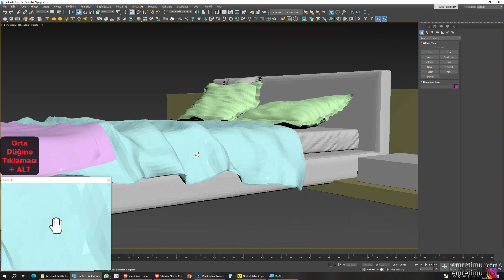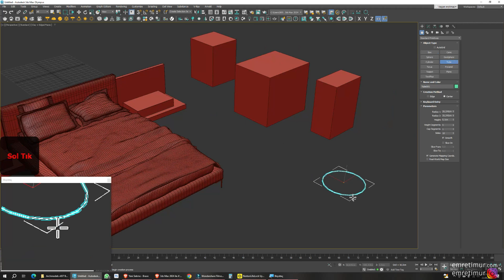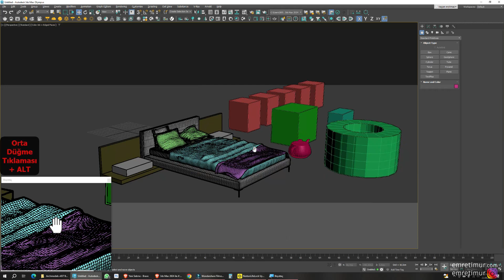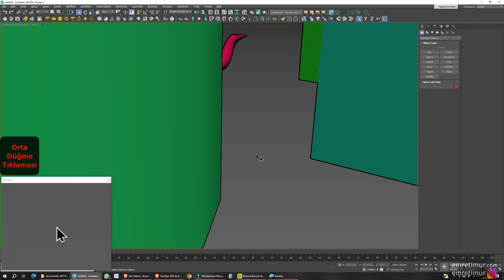3ds Max'te Modelleme ve Render Eğitimi | 08 - Viewport'u Verimli Kullanmak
SketchUp'tan Kurtulmak

Udemy'de bulunan "3ds Max ile A'dan Z'ye Modelleme ve Render | Sertifikalı" eğitimimin bir kısmını YouTube'a yüklüyorum.

Mimar/Yazar Emre Timur ile 3 Akşamda SketchUp'tan Kurtulmak
Uzun zamandır 3ds Max eğitimlerine başladınız ama tamamlayamadınız. Doğru yerdesiniz, çünkü bu eğitim özel olarak hazırlanmış bir müfredatla tüm önyargıları kırmak için tasarlandı. Mutlu yorumlara ve ücretsiz derslere bir göz atmanız yeterli.

Çoğu online eğitim eski ve güncel değil. 2024 yılındaysanız, doğru eğitimdesiniz. Ücretsiz ön izlemelere bakmadan kayıt olmayınız!

SketchUp, bir tasarımcının CV'sinde basit bir alışkanlıktır. Bu eğitimle 3ds Max'i öğrenecek ve SketchUp'tan kurtulmuş olacaksınız. Birkaç akşam sonra render ve tasarımlarınız üzerinde yorum yapıyor olacağız.

Online eğitim araştırırken özet olmasına özen gösterin. Bir konuyu kısa anlatmak zordur. Tüm eğitimlerimde buna özen gösterdim. 3ds Max eğitimi için ideal süre 15-20 saattir. Fazlası zaman israfıdır.

Mimarların, mühendislerin, tasarımcıların kullandığı pek çok program var ama en güçlü ve yaygın modelleme programı 3ds Max'tir.

15 yıllık bir mimar ve 20 yıllık bir 3ds Max kullanıcısı olarak sizlerle tecrübelerimi paylaşmaya hazırım. Tasarımlarınız eskiz kağıtlarında kalmasın, bu dev yazılımı öğrenin.

Metaverse dünyasında tasarımlarınızı sözlü veya yazılı olarak ifade edemezsiniz. Bu sanal gerçekliğe, 3d simülasyon dünyasına adım atmalısınız.

SketchUp, AutoCAD, Revit gibi programlarda modellemeyin. Her programın kendi kullanım alanları vardır:

SketchUp, 3d ile yeni tanışan öğrenciler içindir.
AutoCAD, 2d tasarım ve projelendirme içindir.
Revit, projelendirmede farklı disiplinleri bir araya getiren BIM yazılımıdır.
3ds Max ise mimarlık, iç mimarlık, peyzaj mimarlığı, endüstriyel tasarım, mühendislik ve animasyon sanatçılığında rakipsizdir.
Bir mimar, yazar, eğitmen olarak en büyük ilkem hep çağı yakalamak oldu. Zaman değerli. Gereksiz yere uzatılmış ders süreleri şevkinizi kırmasın. Gelin, çağı birlikte yakalayalım.

Bu Eğitimin Diğer Eğitimlerden Farkı Nedir?

3ds Max'i, AutoCAD, V-Ray, Corona, Lumion, Photoshop gibi programlarla birlikte öğretiyorum.
Düğmelerin yerini anlatan sıkıcı eğitimlerde vakit kaybetmeyin. Tasarımsal bakış kazanın, 3D düşünmeyi öğrenin.

Bu Eğitimin İçeriği Nedir?

3ds Max’te A'dan Z'ye modelleme
3ds Max 2023, 2024 ve 2025'in yenilikleri
Temel AutoCAD bilgisi ve 3ds Max ile ilişkisi
Temel V-Ray bilgisi ve malzemelendirme
Lumion'a import etmeden önce 3ds Max'te yapılacak hazırlıklar
Photoshop'ta yapay zeka ile revizyon
Corona'da pratik malzeme ve render
Animasyon ile kumaş modelleme
Renk kartelası ve tasarımda renklerin uyumu
GPT-4 ile yapay zekada modelleme ve render
CV ve portfolyo hazırlama
Tasarımcı bilgisayarı seçimi